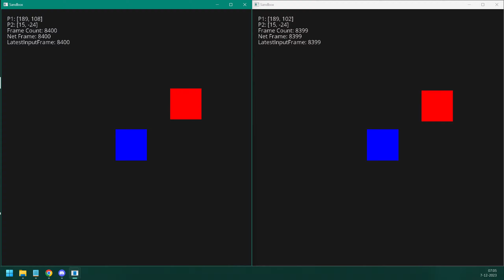We got networking